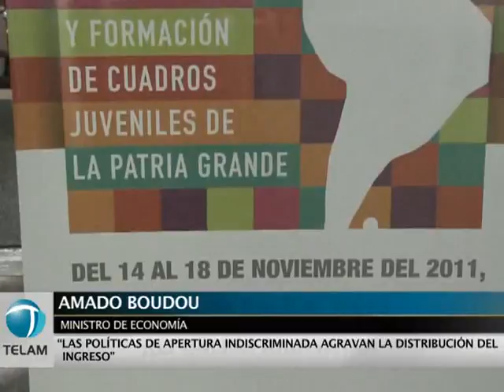Boudou destacó la "fortaleza" de la región ante la crisis global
El ministro de Economía y vicepresidente electo, Amado Boudou, instó este martes a los países de América Latina a continuar el trabajo de integración a partir de la utilización de las monedas locales para el comercio intrazona, al tiempo que destacó la fortaleza política de la región ante la crisis internacional.
 "Cómo estarían hoy nuestros países si presidentes como (Néstor) Kirchner o (Luis Inacio) Lula da Silva, no se hubieran opuesto a la conformación del ALCA", en el 2005, destacó Boudou durante un encuentro organizado por la Casa Patria Grande, que se desarrolló en la Cancillería.
El electo vicepresidente de la Nación no dudó en calificar de "histórica" la decisión de rechazar la propuesta estadounidense del ALCA, y aseguró que su trascendencia "se verá con el correr de los años".
Durante el encuentro, Boudou aseguró que "todos los países de América Latina hemos tomado conciencia de la necesidad de configurar una Patria Grande, removiendo los condicionamientos que la hicieron fracasar anteriormente".
Como un paso para lograr esta unión, el ministro de Economía destacó "la necesidad de avanzar en el comercio con monedas locales, que nos den mayor autonomía".
La utilización de las monedas locales "será un cambio cultural", sin depender de terceras monedas -como el euro o el dólar-, "que son consideradas como reserva de valor y ahora vemos que si sus países, necesitan hacer modificaciones, las hacen".
Aseguró que "más allá de las diferencias ideológicas, el llamado a la Patria Grande, es apoyado por todos los países".
Destacó que "al principio, la crisis internacional, parecía una crisis financiera, que repercutía en la economía, cuando en realidad era al revés".
Pero "lo cierto es que es una crisis económica que repercutía en lo financiero, y aún más, era una crisis política que a su vez repercutía en lo económico".
En América Latina, "en los últimos nueve o 10 años, se ha fortalecido la política, lo cual permitió mejorar la economía, y así el aspecto financiero".
Destacó que en los 90 había un pensamiento en el cual la economía se movía de manera independiente de la política.
En esa década "se hablaba de gerenciar, en lugar de hacer política, cuando son términos contrapuestos", dijo Boudou y explicó que gerenciar "es mantener el status quo, mientras que hacer política, es cambiar el estado de las cosas para mejorar la situación".
"Por eso no debemos perder el sentido de lo que es hacer política", exhortó el ministro a un centenar de jóvenes que se dieron cita en el salón auditorio del edificio anexo del Ministerio de Relaciones Exteriores.